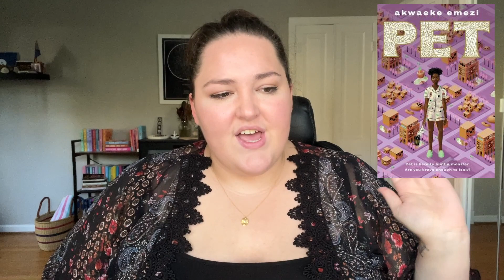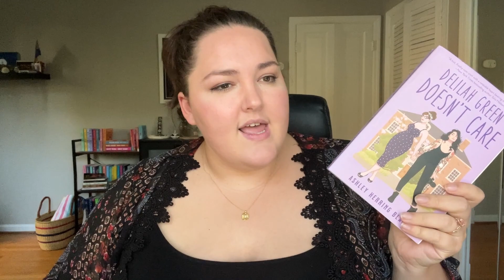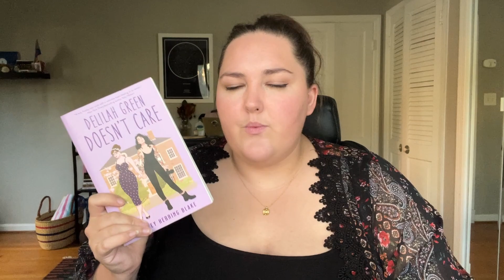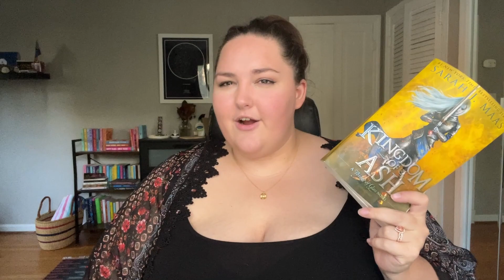two great romantasy ARCs || september reading wrap up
Hi everyone, thanks for checking out my September reading wrap up video. It was a somewhat slumpy month with only 8 books read, but two of those were incredible ARCs!